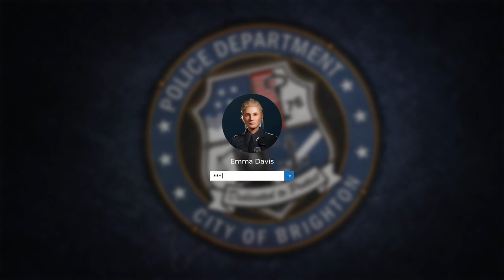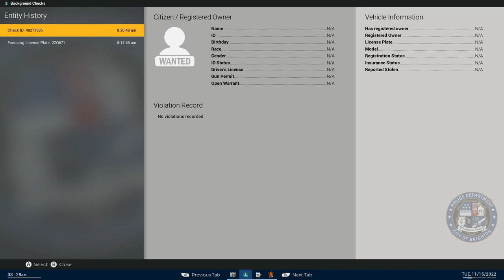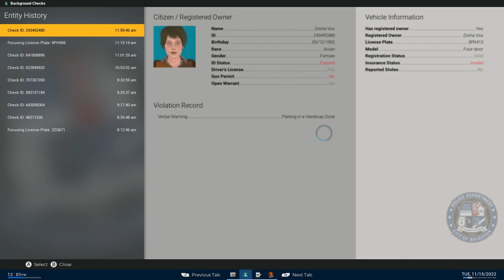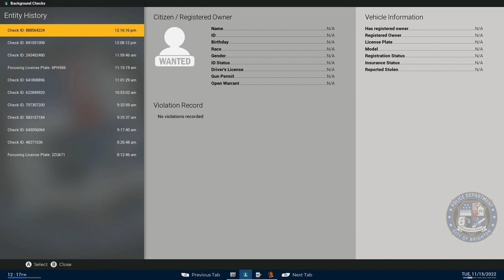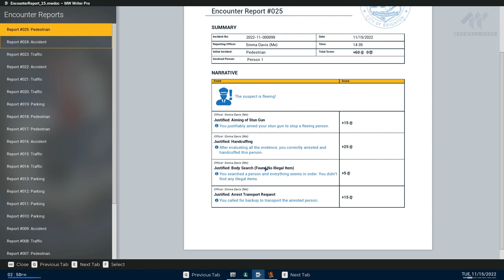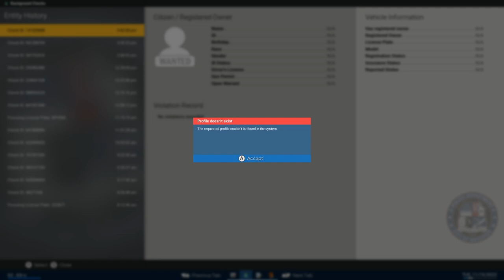You're Not The Wallet Police! Oh Wait.. | Episode 43 | Police Simulator: Patrol Officers | Sim Erk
Simulated Erk is a police officer in Brighton in Police Simulator: Patrol Officers. This should not be confused with Police Simulator: Patrol Duty. On this episode, officer Emma Davis is tasked to tackle opportunistic crime including wallet thieves.

Episodes | Mondays

Base Sim  | Police Simulator: Patrol Officers

Complete Police playlist | I AM THE SHERIFF

Theme | Dark Alley by Doug Maxwell, YouTube Studio